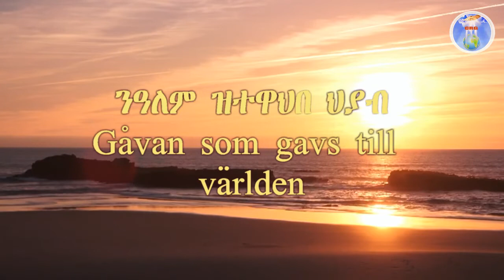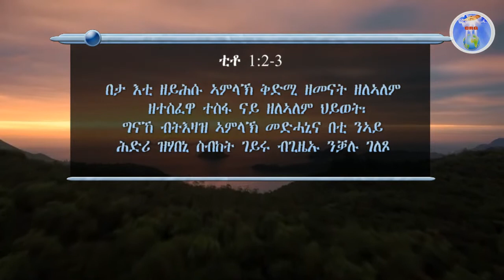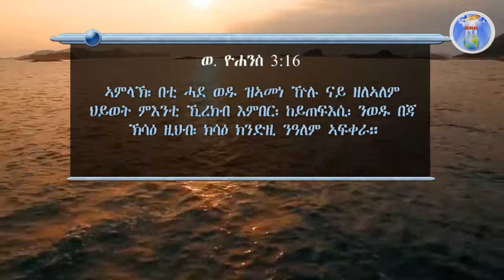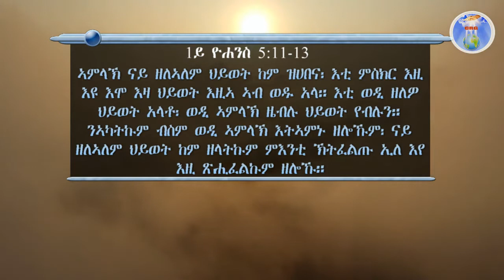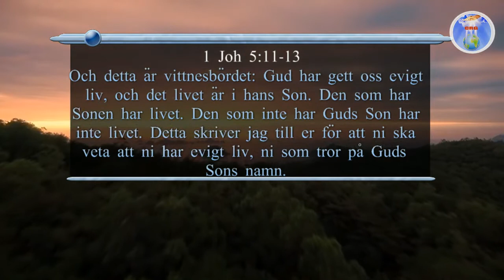ኣገልጋሊ ሰልሓዲን መዓልታዊ ቃል 11 06 2022 ንዓለም ዝተዋህበ ህያብ Gåvan som gavs till världen